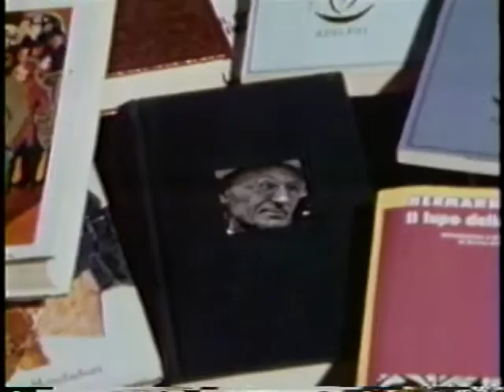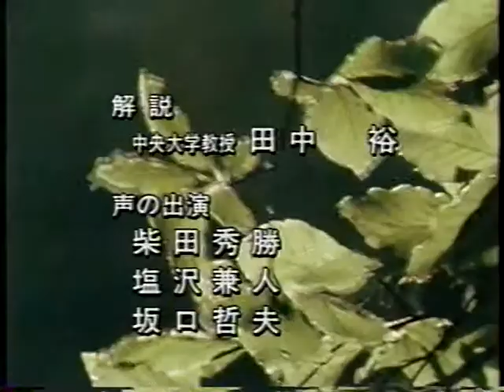Herman Hesse ヘルマン・ヘッセ 再生を果たした夏3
１９１９年の４月
、第一次世界大戦の苦難を乗り越えたヘッセは、精神に異常を来した妻と子をベルンに残し作家としての再起をかけて南スイスのルガーノへ旅立つ。そこで、彼は作家としての再生を果たす。１９８７年の没後、２５年にスイスで制作された番組。